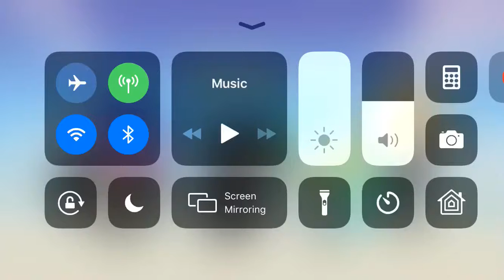What’s Wrong With Her?| Gacha Life Skit|Pineappleparty Kenzie